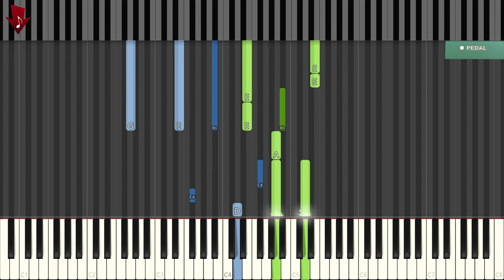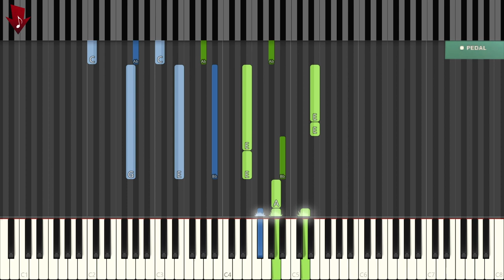DREAM THEATER - "Lost Not Forgotten" | Piano Intro LOOP | Learn & Practice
Loop of the piano intro of "Lost not Forgotten" by Dream Theater in synthesia

If you want to slow it down, take a look to my other videos (25%, 50% and 75% speed for this song)